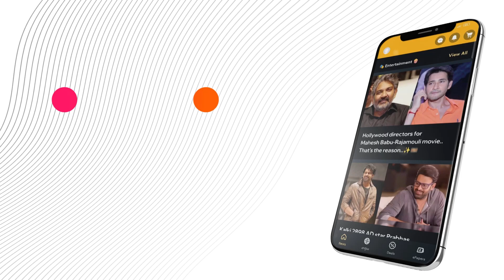Nandamuri Ramakrishna reacts on Andhra Pradesh elections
Nandamuri Rama Krishna reacts to critical issues in Andhra Pradesh, addressing economic challenges, agricultural distress, and cultural heritage.

or Download MediaFx App
on Android